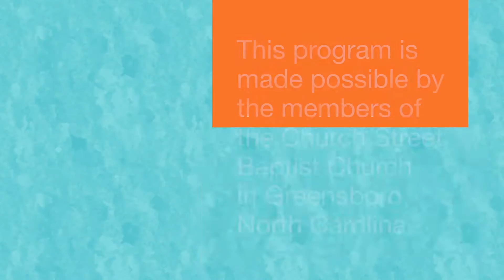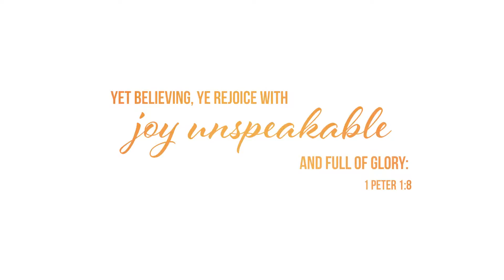Unspeakable Joy - What to do When You're Lost - May 27, 2018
Join Pastor Tyler Gaulden as he preaches the Word of God and proclaims unspeakable joy through Jesus Christ. Sermon Scripture is taken from I Kings 19.